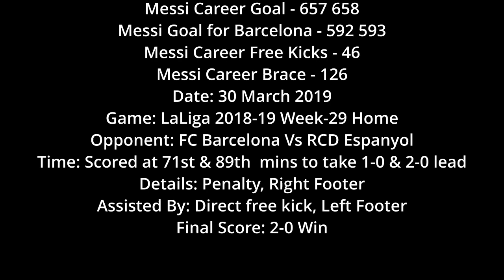Messi 657 658 - Messi's Penanka Free Kick, 2nd in row & brace to win Espanyol LaLiga 2018-19 Home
Messi Career Goal - 657 658
Messi Goal for Barcelona - 592 593
Messi Career Free Kicks - 46
Messi Career Brace - 126
Date: 30 March 2019
Game: LaLiga 2018-19 Week-29 Home
Opponent: FC Barcelona Vs RCD Espanyol
Time: Scored at 71st & 89th  mins to take 1-0 & 2-0 lead
Details: Penalty, Right Footer
Assisted By: Direct free kick, Left Footer
Final Score: 2-0 Win